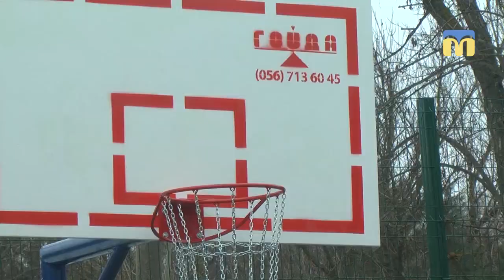“Котигорошко” - поки єдиний великий проект “Громадського бюджету”, який вдалося втілити в життя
На території миколаївського парку-пам’ятки “Юних героїв” відкрили дитячий ігровий майданчик “Котигорошко”. Об’єкт встановили завдяки проекту “Громадський бюджет міста Миколаєва” - 2017. Локації для занять спортом займають 755 квадратних метрів.